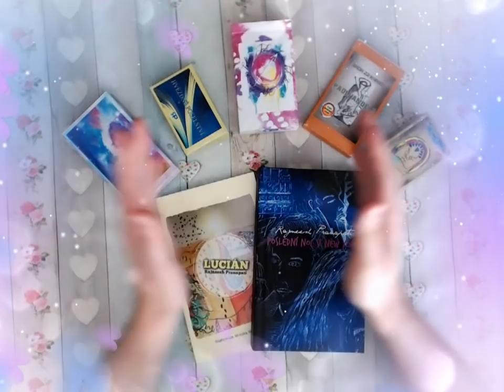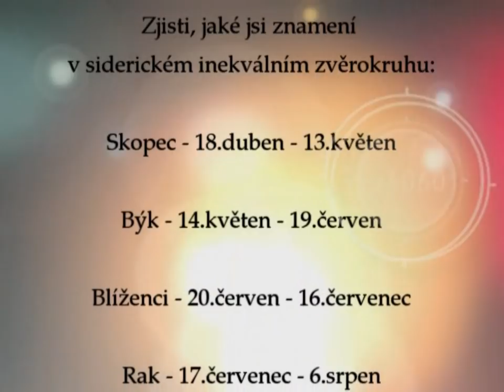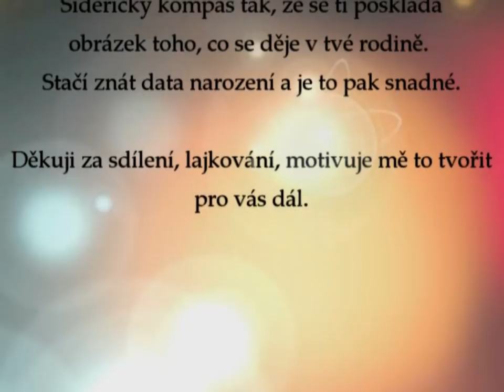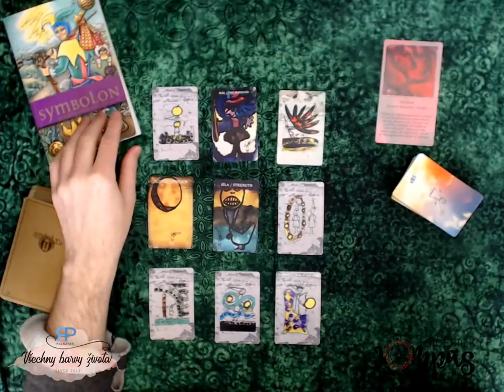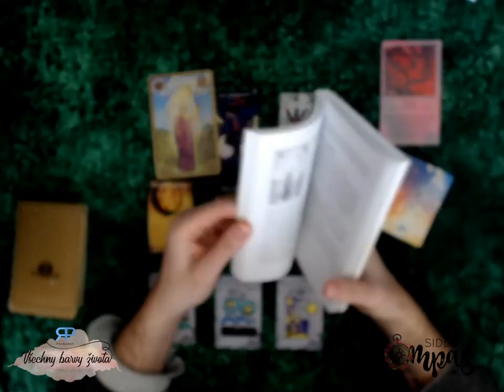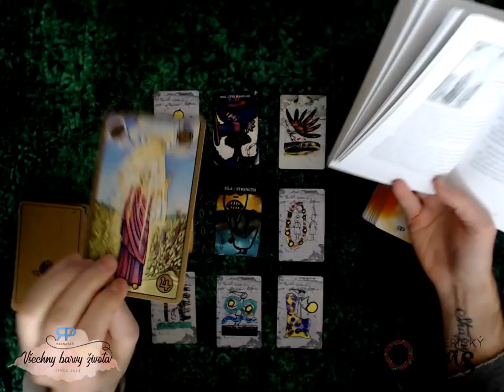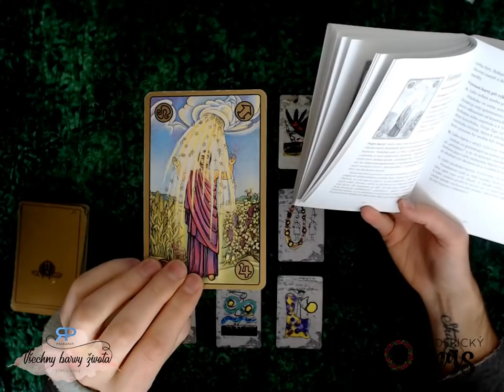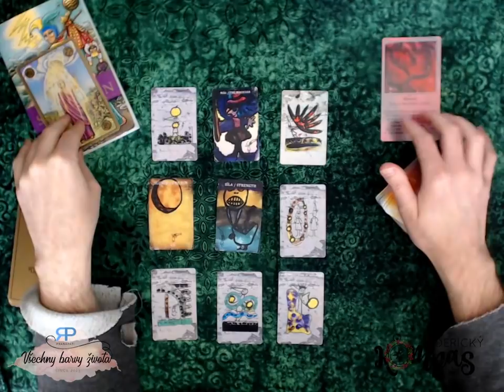Siderický kompas - Panna - červen 2019 - výklad karet